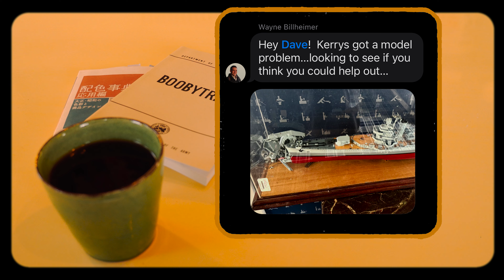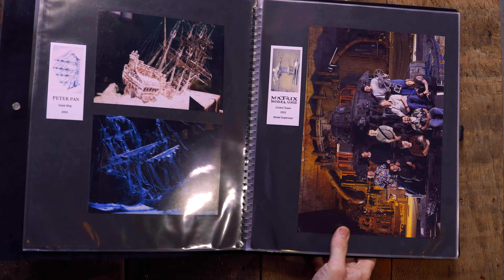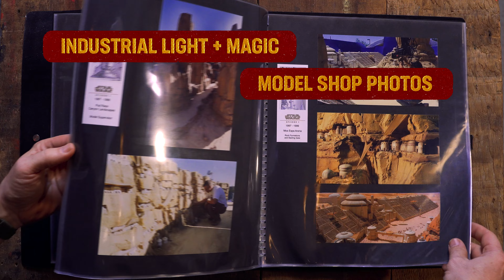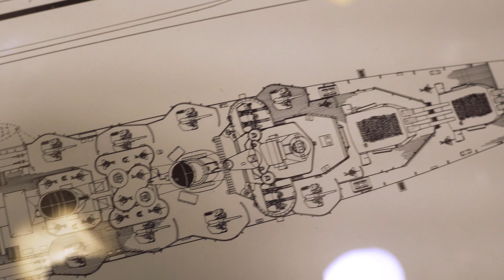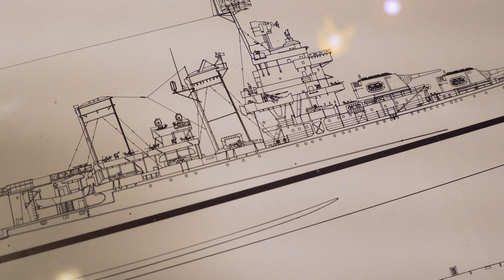Saving a Historic But WRECKED (by shippers) model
A fascinating project has been kicking around the studio for the past few weeks. A friend acquired a beautiful model of the USS San Francisco and it was sadly heavily damaged during shipping. It needed help and the Cinodrome offers a safe port to any troubled ship in a storm.